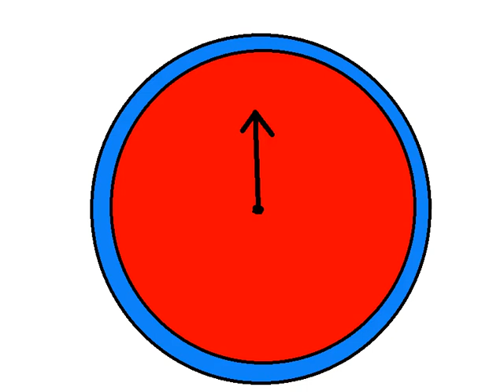Spinning clock | fun | Ryuu Gamhom's Animated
This video is so short. You can make it Loop